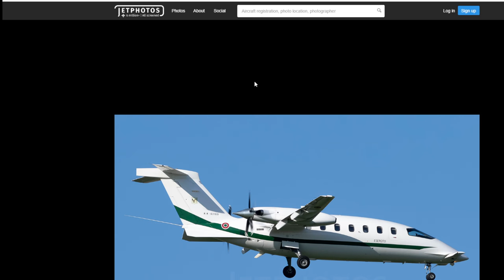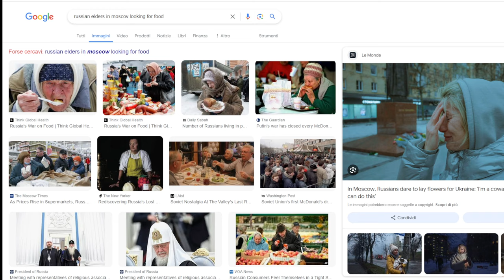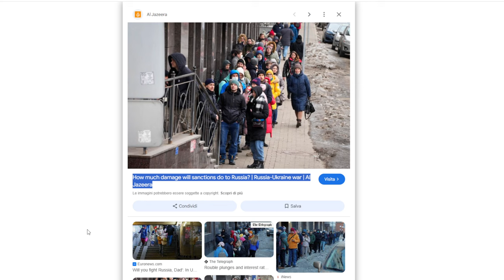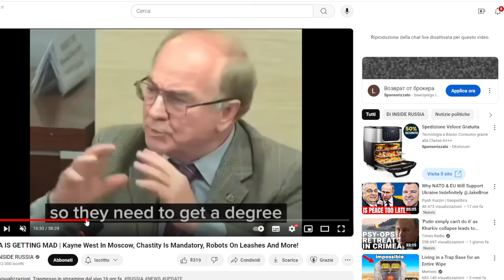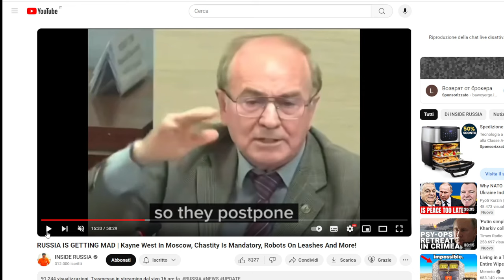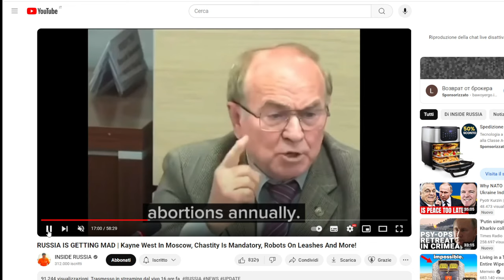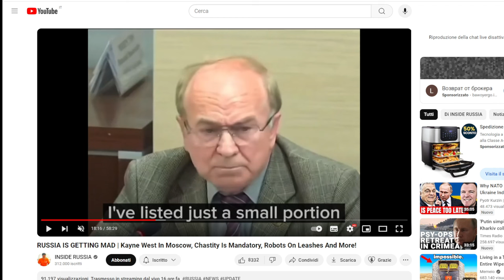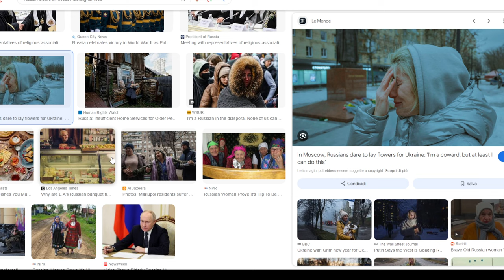Quando i russi dicono la verità - il problema demografico - Putin è malato?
ecco i video da cui ho tratto questo video:
Konstantin